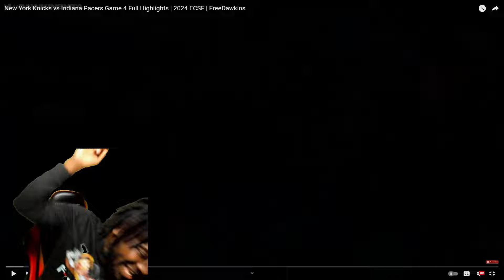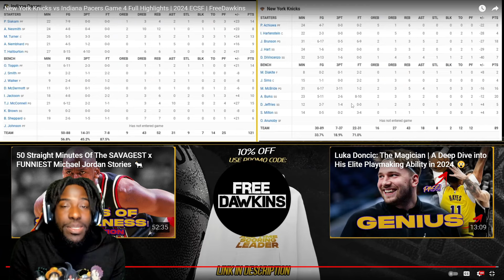MOMENTUM SHIFT! "New York Knicks vs Indiana Pacers Game 4 Full Highlights | 2024 ECSF" REACTION!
Reacting to FreeDawkins- New York Knicks vs Indiana Pacers Game 4 Full Highlights | 2024 ECSF | FreeDawkins